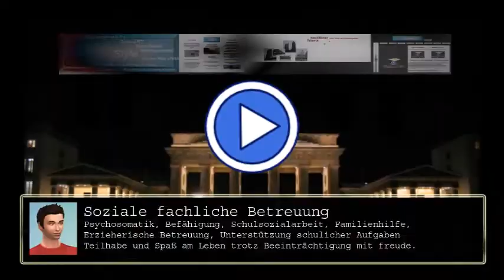Allgemeinwissen Kurzvideo Zweiter Weltkrieg mit Ausschnitten